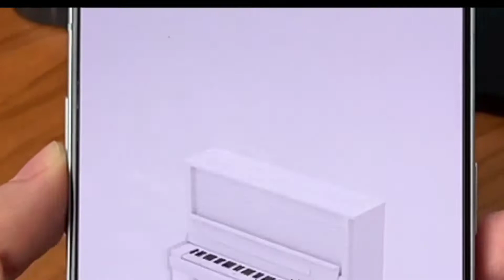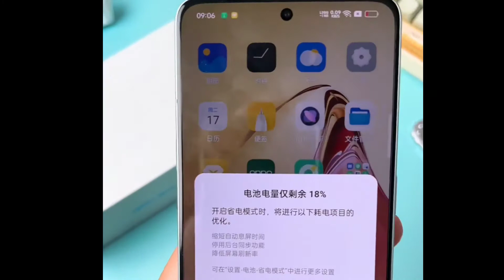OPPO Reno 8 hands-on video!